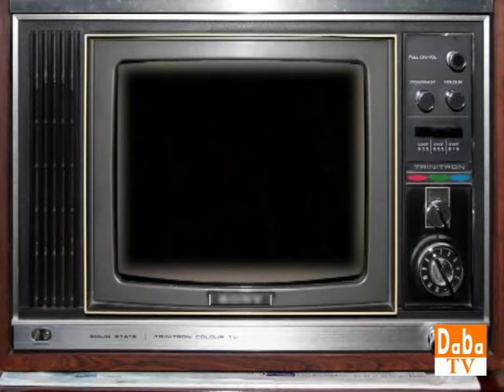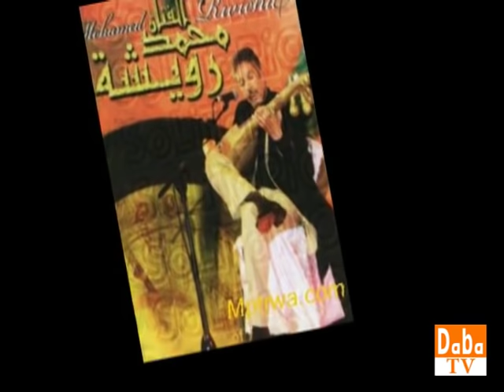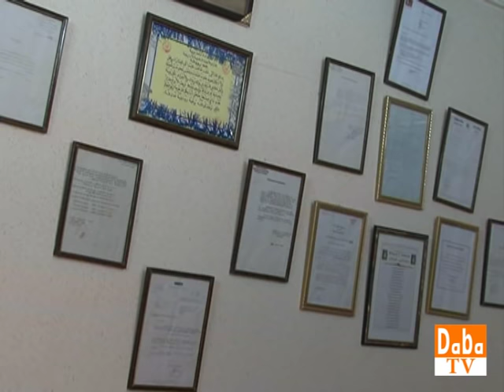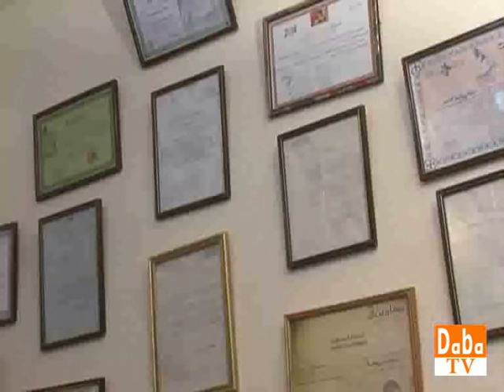محمد رويشة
دردشة مع الفنان الكبير محمد رويشة